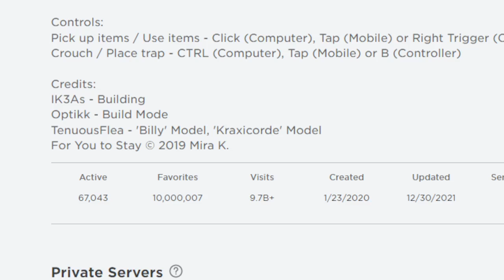piggy hits 10 million favorites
finally